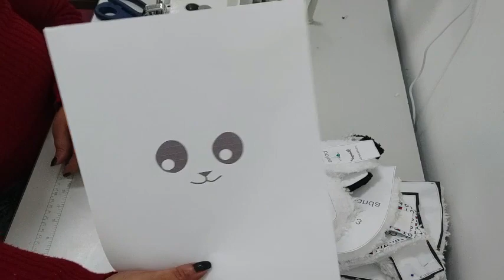JAQUETA FORRADA PET URSINHO